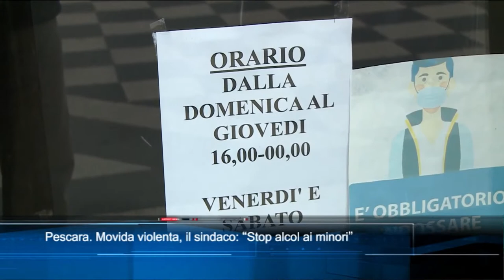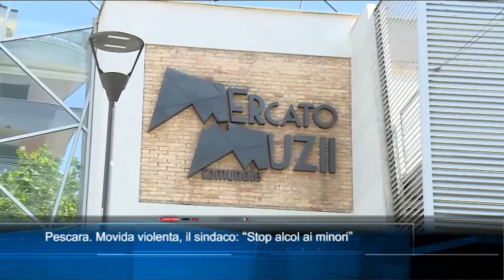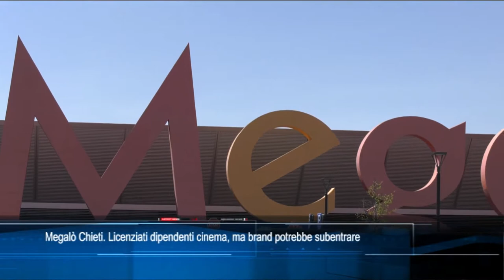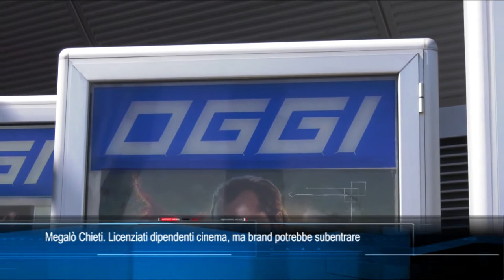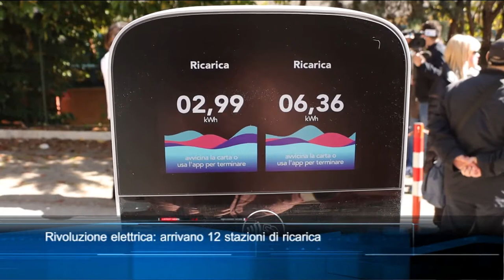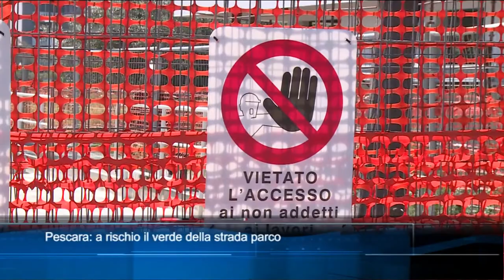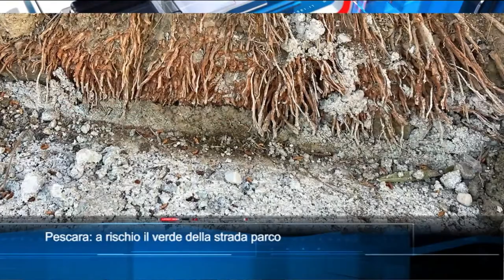TgSei Edizione delle 19 Martedì 19 aprile 2022